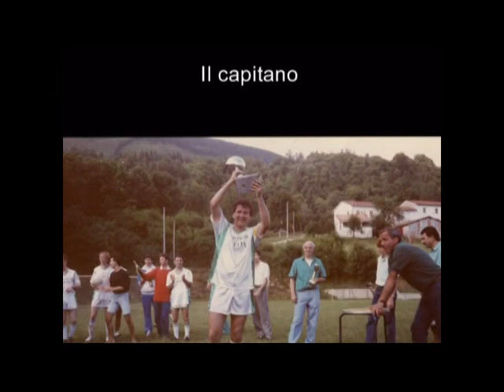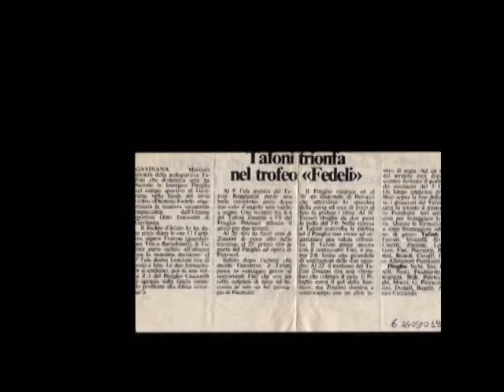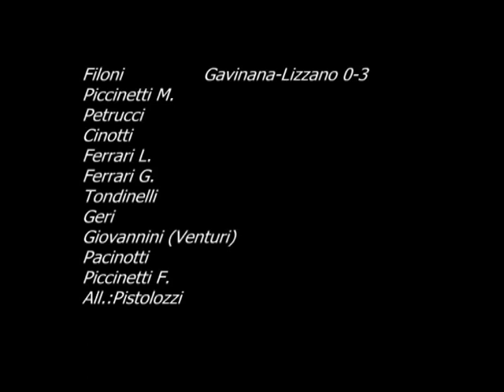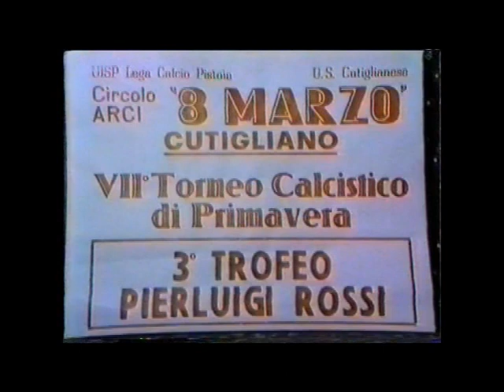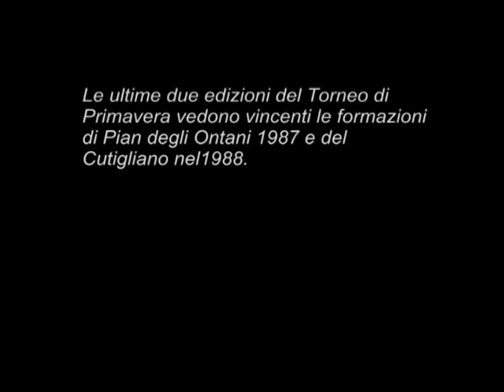Calcio in montagna anni 80-90 Torneo Primavera,Fedeli,S.Michele video di Pistolozzi Marco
Il video contiene partite di calcio in montagna che nel periodo estivo veniva praticato molto più che nel periodo invernale.Infatti si assisteva ad un prolificare di squadre e di tornei che si svolgevano su molti campi della montagna, come Gavinana dove si disputava il"Torneo Fedeli",come Cutigliano col "Torneo Primavera" e La Lima con il"Torneo di San Michele" e molte erano le squadre che praticavano il calcio solo nella bella stagione.